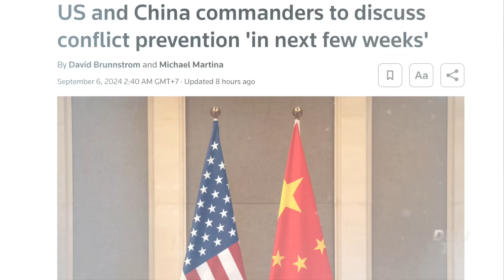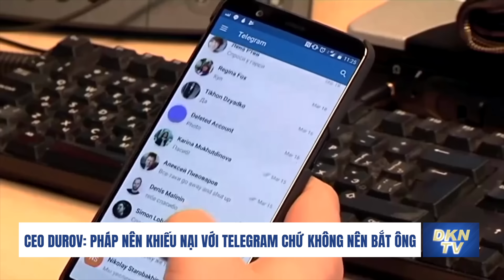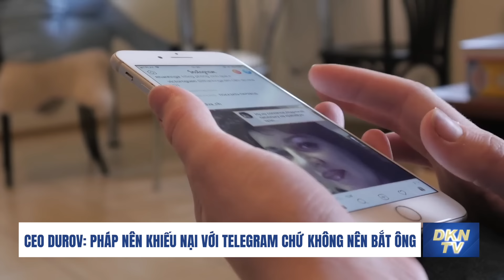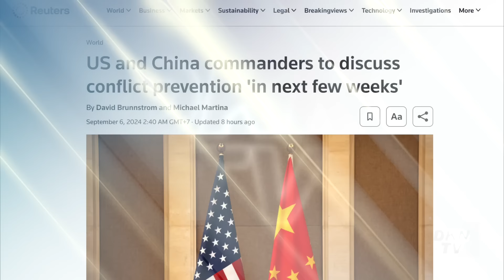Chỉ huy Mỹ-Trung sắp thảo luận về ngăn chặn xung đột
Toàn cảnh quốc tế 6/9:
- Ông Zelensky: Chi tiết về vụ tai nạn F-16 sẽ được tiết lộ sau khi hoàn tất điều tra
- Báo Anh: Ấn Độ-Nga phát triển kênh thương mại bí mật
- CEO Durov: Pháp nên khiếu nại với Telegram chứ không nên bắt ông
- Ông Macron bổ nhiệm thủ tướng lớn tuổi nhất lịch sử Pháp
- Lãnh đạo phe đối lập Venezuela muốn Mỹ làm 'nhiều hơn nữa' trong tranh chấp bầu cử
- Thủ tướng Thái Lan sẽ duy trì chính sách của chính phủ tiền nhiệm